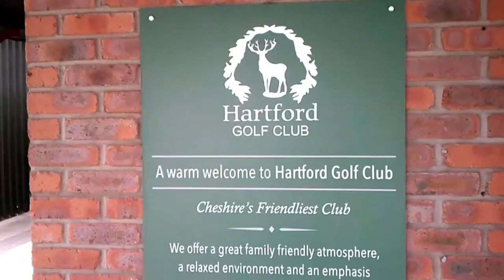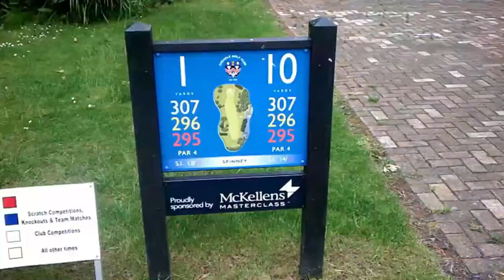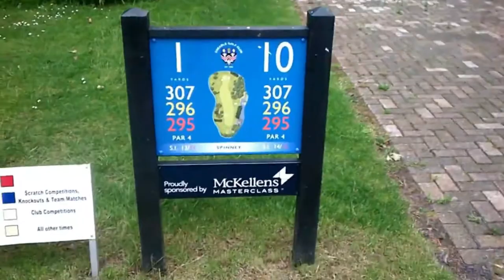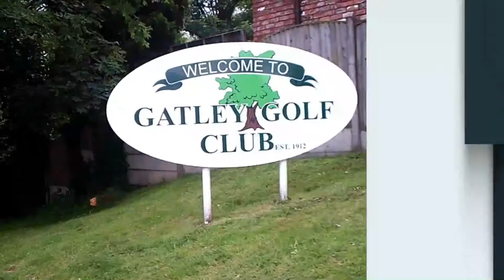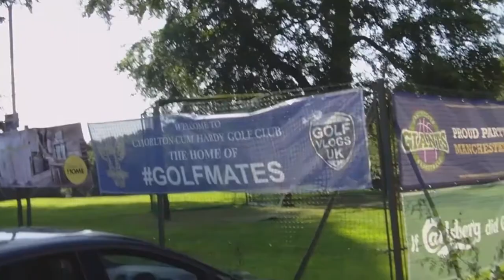Just a Few of the Golf Courses I have Played in 2019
Just a little review of places I have played in 2019

and my good friends who let me use there golf clubs to film